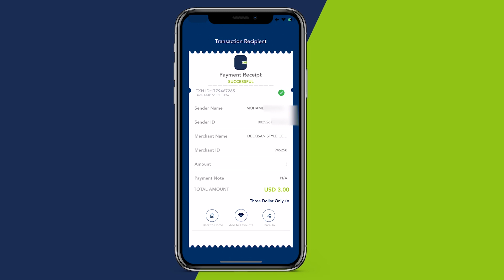DEG:DEG:-Dhimasho iyo dhaawac ayaa ka dhashay qarax caawa ka dhacay Magaalada Muqdisho.